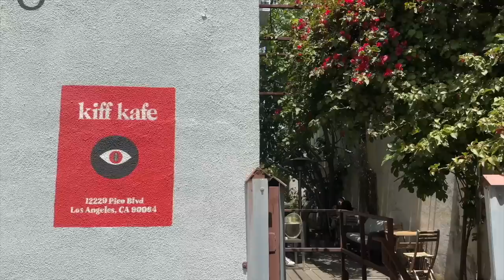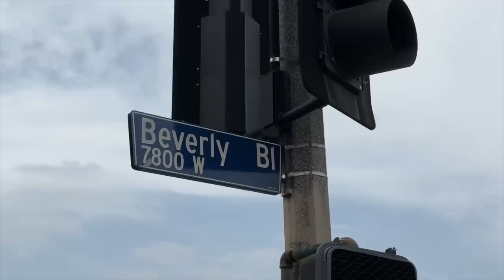4 dias para mudarnos *OTRA VEZ* Raque Late Vlogs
¡Hola a todos! Os dejo un nuevo vídeo de la mudanza, un día productivo: voy a pagar el depósito del nuevo apartamento en Los Angeles, avanzo con la mudanza y grabo el room tour de Noah ¡espero que disfrutéis de este ratito conmigo!

Programa de edición de video: Final Cut Pro X
Cámara: Canon M6 MARK II